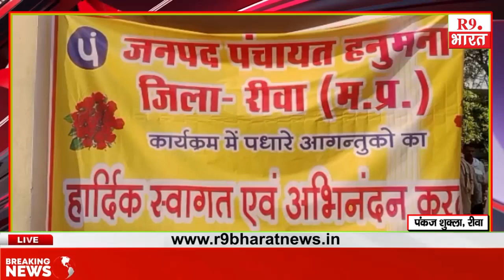Rewa - शहरी और ग्रामीण क्षेत्रों में 10 मई से मुख्यमंत्री जनसेवा अभियान चलाया जा रहा...